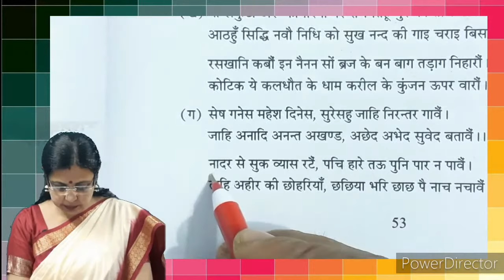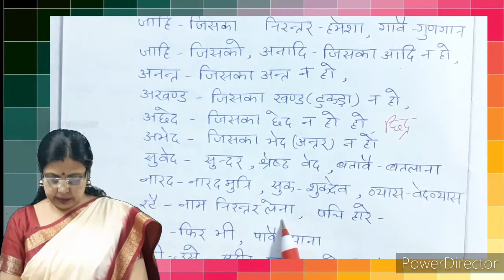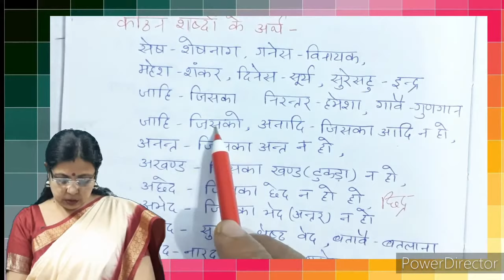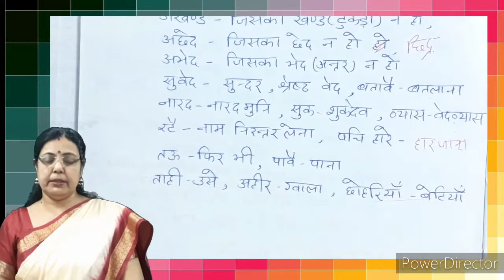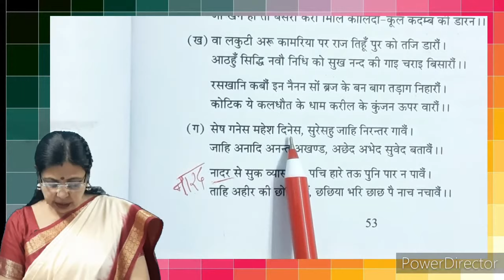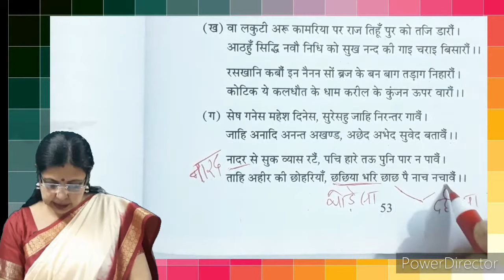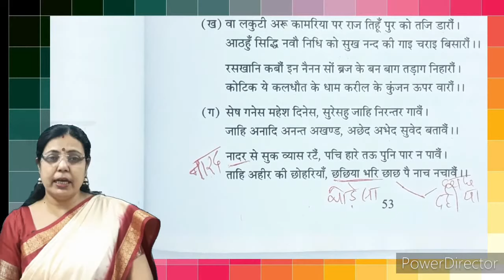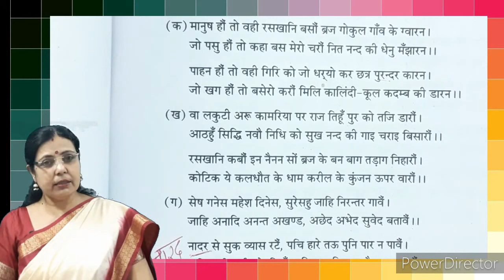"रसखान के सवैये"-कवि रसखान-"सेष,गनेस, महेस,दिनेस...."-सप्रसंग व्याख्या ॥STUDY WITH ANJU MADAM ॥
विषय का अध्ययन कैसे करें?किसी पाठ का आप अध्ययन कैसे करे? प्रश्न-उत्तर की तैयारी से पहले सम्बंधित विषय का गहन अध्ययन अति आवश्यक है।

हैलो बच्चों, मै हूँ अन्जु मैडम और study with Anju Madam में आप सबका हार्दिक स्वागत है। आज के विडियो में मैंने कृष्णभक्तकवि रसखानजी की रचना "रसखानके सवैये"का  एक सवैया -"सेष, गनेस, महेस, दिनेस..."का सप्रसंग अर्थ सहित व्याख्या प्रस्तुत किया है।साथ ही कठिन शब्दों के अर्थ को बतलाया गया है,जिससे विद्यार्थिंयो को काफी लाभ मिलेगा। इससे आपको पूरी कहाँ समझ में आ जाएगी। परीक्षा में पाठ के प्रत्येक भाग से प्रश्न पूछे जाते हैं।पद के अर्थ को समझने पर यह पूरा पद आपको अच्छी तरह से याद हो जाएगा ।किसी भी विषय का विशद ज्ञान प्रत्येक बच्चों को होनी चाहिए। तभी आप परीक्षा की तैयारी पूरी तरह से कर पाएंगे। यह विडियो आपको प्रत्येक कदम पर आपकी सहायता करेगा।याद रखिएगा कि अच्छे अंक हमेशा अच्छे अध्ययन के पीछे-पीछे चलती है। विडियो को सभी share जरूर करे। उम्मीद है कि मेरी बातों से और विडियो आपको अवश्य लाभान्वित करेगा।
धन्यवाद।

8-परीक्षा की तैयारी कैसे करे और विषय का गहन अध्ययन आसानी से संभव कैसे हो?-॥STUDY WITH ANJU MADAM ॥

हिन्दी व्याकरण सम्बंधित अन्य विडिओ का link नीचे दिया गया है-
5-हिन्दी व्याकरण-"अनेक शब्दो के लिए एक शब्द "(important for all classes & competitive exams)-॥STUDY WITH ANJU MADAM ॥
6-हिन्दी व्याकरण-उपसर्ग -संस्कृत के उपसर्ग (भाग-1)important for all classes & competitive exams--
7-हिन्दी व्याकरण -उपसर्ग-हिन्दी और विदेशी उपसर्ग (भाग-2)important for all classes & competitive exams ॥STUDY WITH ANJU MADAM ॥